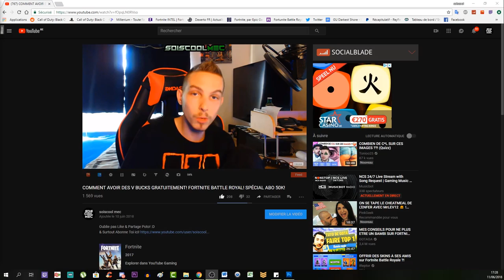EMPLACEMENT ETOILE SECRÈTE SEMAINE 3! GRAND FROID! TUTO DÉFI SAISON 7! FORTNITE BATTLE ROYAL!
▬▬▬▬▬▬▬ • BIENVENUE 😍 • ▬▬▬▬▬▬▬
⚠️IMPORTANT!!!

"SOISCOOLMEC"
"STRIKESOISCOOL"

👥Facebook "soiscool mec"
👻Snapchat "soiscoolmec"
▬▬▬▬▬▬▬ • VIDÉOS ▶ • ▬▬▬▬▬▬▬
👉Vidéo CoD BO3 Zombie:

👉Vidéo CoD IW Zombie:
▬▬▬▬▬▬▬ • TOP DON 💰 • ▬▬▬▬▬▬▬
187 COD CreV al-pha-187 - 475€
Loic Hemon - 462€
Joohny34 - 379€
Dropdead_boy - 288€
Donovan - 205€
AmneesiaaKush - 164€
BlackFires - 159.5€
Audrey Marley - 159€
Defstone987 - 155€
Tibo's - 100€
Stéphane - 80€
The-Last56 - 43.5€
Ambre Bourdarie - 41€
Allan - 40€
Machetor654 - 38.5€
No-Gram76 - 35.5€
Olivier - 30€
LeGameurDu59 - 25€
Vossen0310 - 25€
dg_smads - 23€
Zartekgamer - 21.5€
SkYzZo - 20€
Akim - 20€
ray-p-8 - 20€
RimkusRsl - 20€
BahamutChaos1 - 17€
D4FT-P3DR4U - 15.5€
K07C - 15€
crowszero72 - 13€
Fabonobo - 12€
xDi4boLiKzZ - 11€
kvvd-Xday_zX - 11€
NexTaz - 10€
Dryz Glitcher - 10€
Cédric - 10€
Xx_rohn25_xX - 10€
WhiteShade59 - 10€
Alexandre - 6€
LpkAyaa - 6€
BryanBancilhon - 5€
Delta-Glitching - 5€